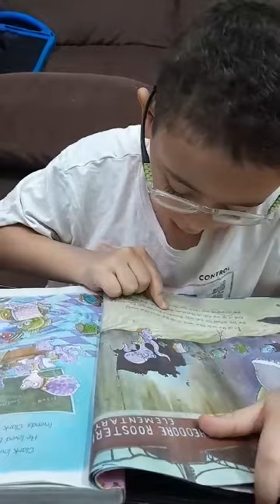Reema_International_School Home Reading Time